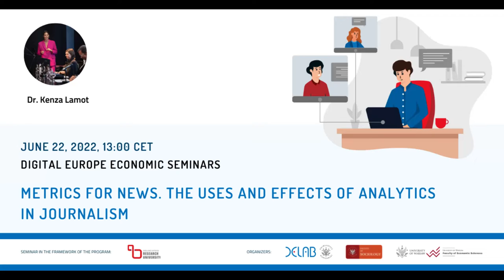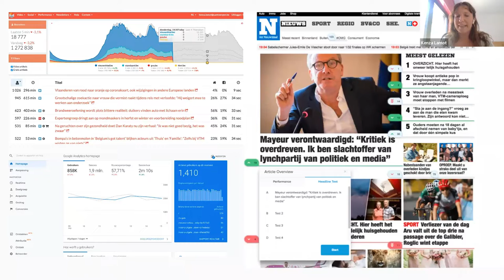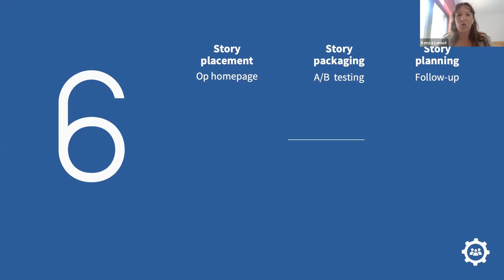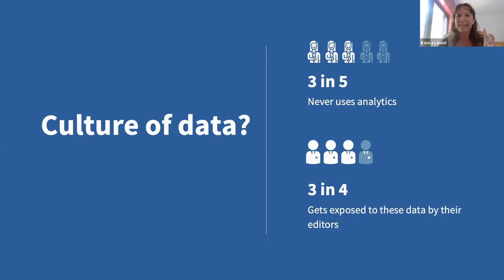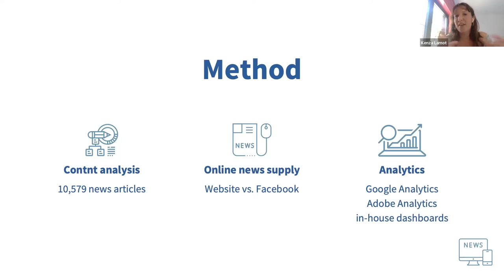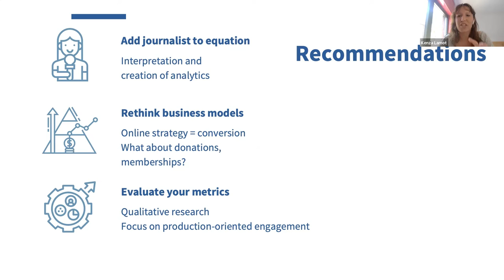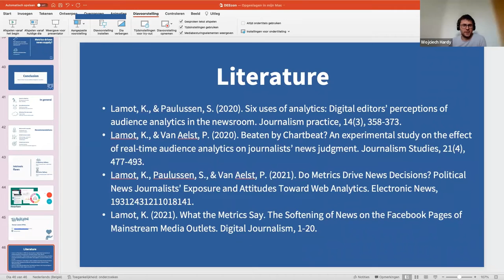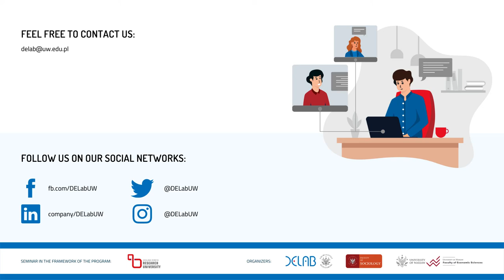DEEcon Seminar: Metrics For News. The Uses and Effects of Analytics in Journalism, Dr. Kenza Lamot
Quality journalism in the previous century was still considered journalism that hardly needed to take into account its audience. Several developments, such as increasing commercial pressures and advancing technological and digital capabilities, have brought about a greater focus on audiences. Meanwhile, news media have embraced their readership and it is widely accepted that editors take into account the interests and preferences of their audience. Analytical tools such as Chartbeat, Google Analytics, and SmartOcto are therefore being sold to newsrooms to help them better understand their audience and increase „audience engagement” with the news.

The dissertation seeks to investigate how Flemish newsrooms use audience analytics and what effects this use has on the decision-making journalists make during the news selection process and on the news supply itself. It wants to examine, among other things, whether the growing attention for click- and reading figures could have the downside that the news supply shifts towards softer, trivial subjects that are catering to audience demand. Using various empirical methods (in-depth interviews, a survey, an experiment, and a content analysis), the research attempts to get a grip on these questions.

The results of the dissertation show that the use of analytics is common and widespread among Flemish newsrooms. Analytics are used for about six practices, including content optimization such as the placement or presentation of an article. However, digital editors indicate that journalists'» gut feelings and knowledge would always prevail when editorial choices are made. Individual journalists are also familiar with the use of those analytics, although often indirectly through communication from their editors. It is rather the younger journalists who use those analytics on their own and who adopt the same positive mindset of their editors. Even though the use of analytics is nuanced in both studies, more in-depth analyses of the effects of analytics reveal that analytics primarily drive the selection of „softer” news. Analytics had an effect on the placement of soft new headlines and Facebook selection is also more likely to drive softer content based on analytics.In short, the presentation provides a nuanced picture of the different effects and uses of analytics. Journalists seem to be searching for a middle ground that tries to reconcile commercial and journalistic motives without compromising on quality, the thin line they have been balancing on for decades.